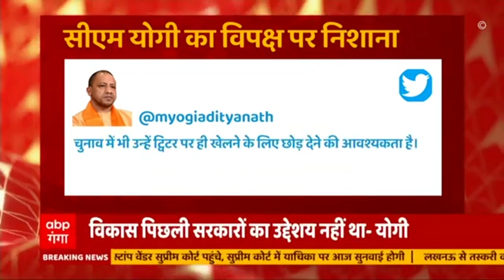CM Yogi का विपक्ष पर तीखा हमला | ABP Ganga Hindi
सीएम योगी ने विपक्ष पर तीखा हमला बोला है. सीएस बोले तुष्टिकरण की राजनीति करने वालों ने अकबर को महान बताया और विदेशी आक्रांताओं के महिमामंडन में शब्द गढ़े, समाज भ्रमित किया.. जानिए और क्या बोले सीएम योगी..